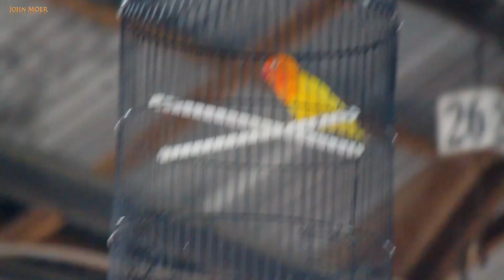Aksi Love Bird Konslet "UCRIT Miliknya Mr. Hadi Tato" Di LatPres Kemerdekaan Pontianak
Love Bird Ucrit
LoveBird Ucrit
LoveBird Konslet
Love Bird Konslet
Miliknya Mr. Hadi Tato
Latpres Kemerdekaan Pontianak
20 Agustus 2017
Editor : John Moer 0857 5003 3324